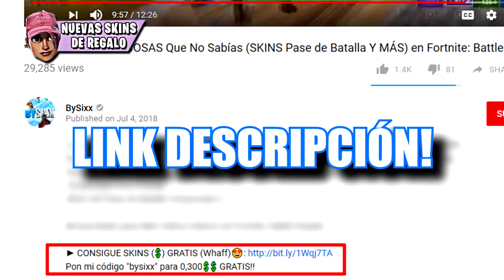Cómo DESBLOQUEAR Las NUEVAS SKINS (Pack Fundadores) en Fortnite: Battle Royale [BySixx]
hoy Veremos COMO CONSEGUIR o DESBLOQUEAR GRATIS las Nuevas Skins (Lider del Equipo Rosa & Pintura de Guerra) (Pack de Fundadores) de Fortnite: Battle Royale. Vamos a ver LA NUEVA Actualización de Fortnite con Nueva Arma "Subfusil Compacto", Nuevos Desafios de Aniversario de Fortnite, Aniversario de Fortnite, Primer Cumpleaños de Fortnite en Fortnite: Battle Royale